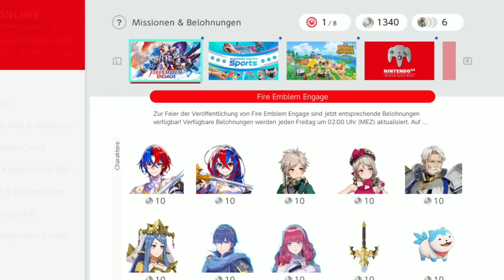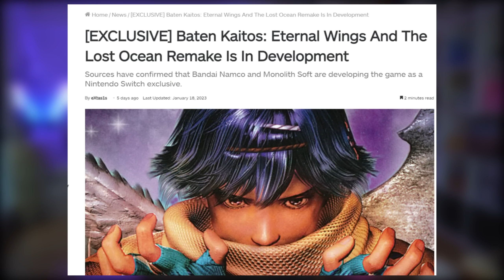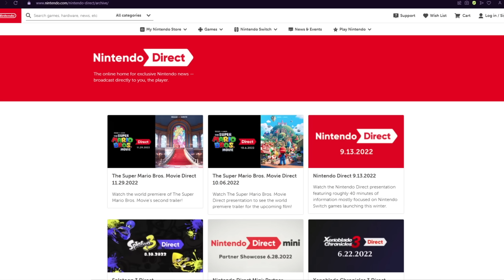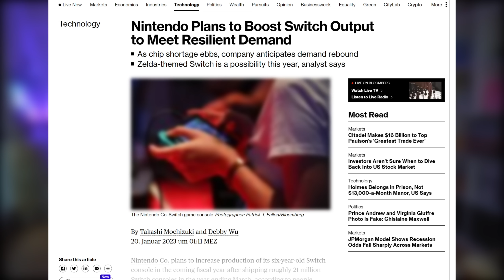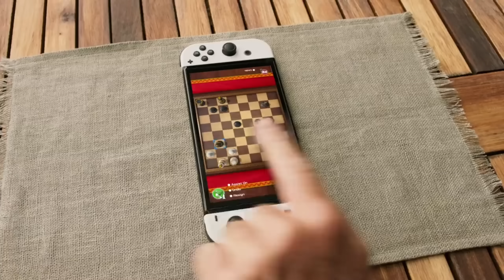Spekulationen um Super Mario Odyssey 2 sind wild 🤣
2. Kanal - Let's Plays und Stream-Aufzeichnungen

❤Partner❤
10% auf alle deine Bestellungen mit dem Code: IGGIZOCKT

Hier auf dem Kanal werden wöchentlich Videos rund um das Thema Nintendo Switch veröffentlicht. Ob Nintendo Switch News, Nintendo Switch Tipps und Tricks oder auch Spiele für die Nintendo Switch. Hier dreht sich alles um Nintendo.